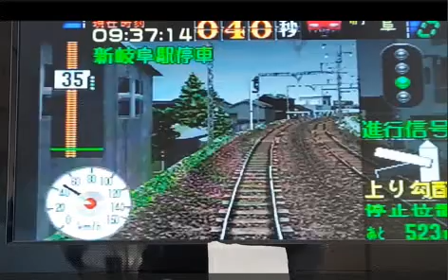ＰＳ ザ・電車運転士 ３０